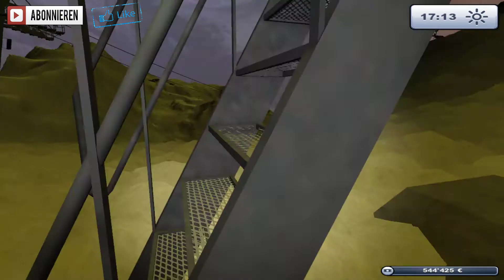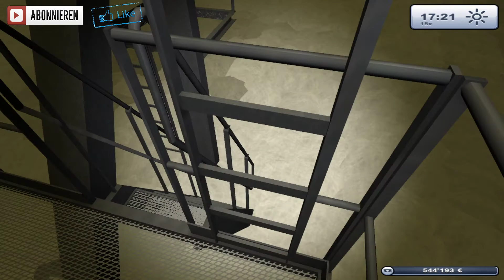Let's Play Steinkogel|HD|Winter|Lawinensprengbahn "Tutorial" #2